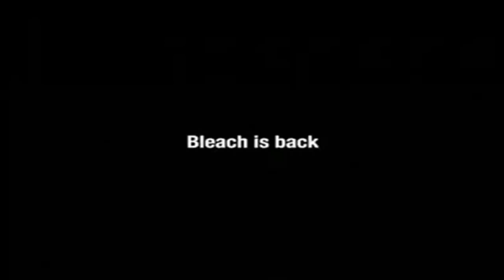[adult swim] New Bleach is Back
Artist:    Flying Lotus
Album:    Los Angeles
Title:    GNG BNG